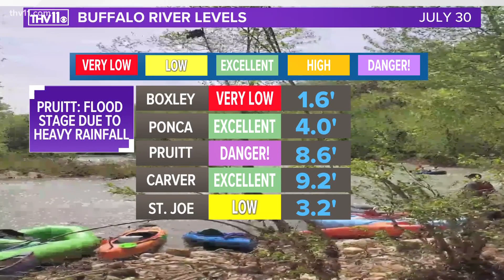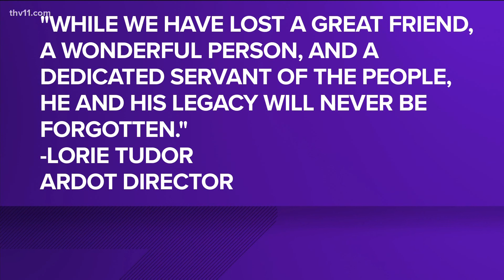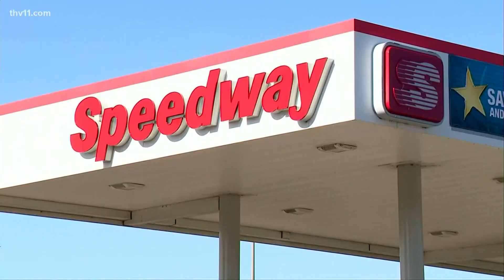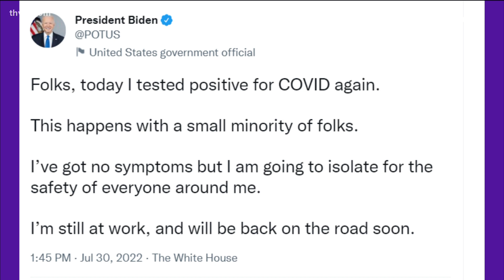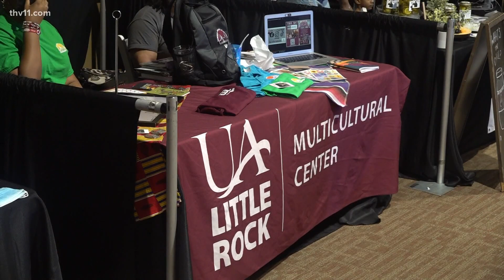Arkansas's top news stories for July 30, 2022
Sarah Horbacewicz provides the top news stories for July 30, 2022 in Arkansas, including the Midsouth Black Expo the death of Highway Commissioner Bobby Hopper.